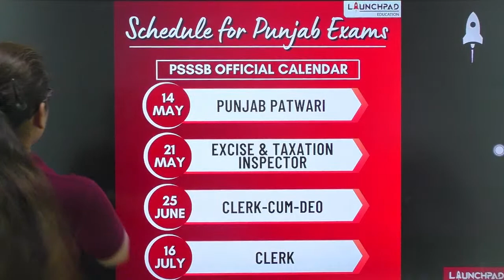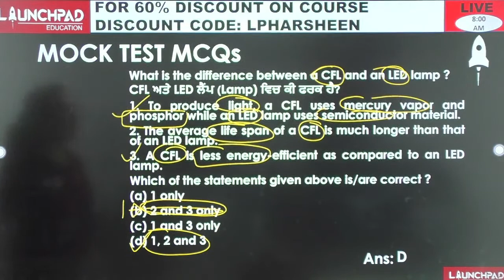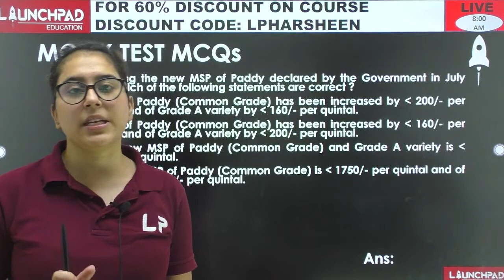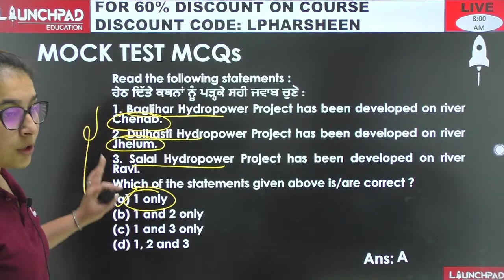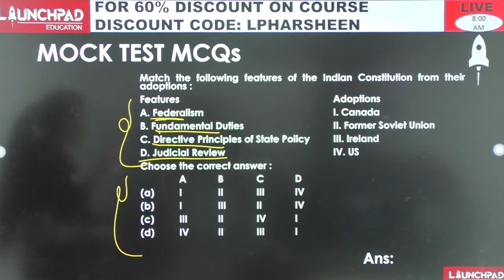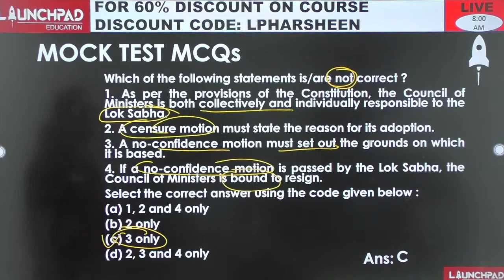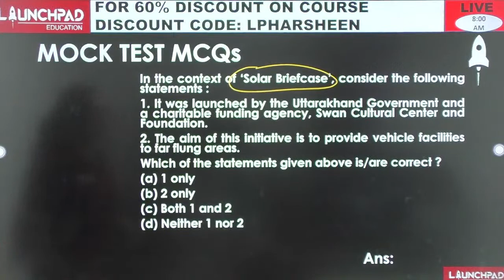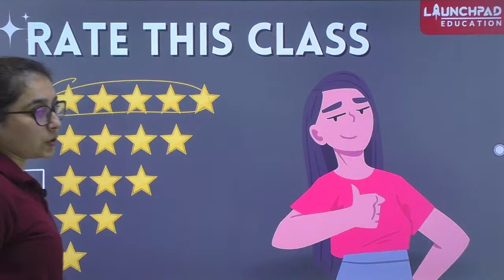PPSC NAIB TEHSILDAR RECRUITMENT | MOCK TEST | TARGET 18TH JUNE | LP PUNJAB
In this session, we will run a test that will include more than 30 pattern-based questions so that you can crack the upcoming PPSC Niab Tehsildar Exam.

Presented by: Ms. Avleen Kaur